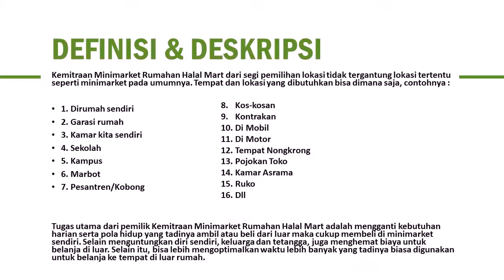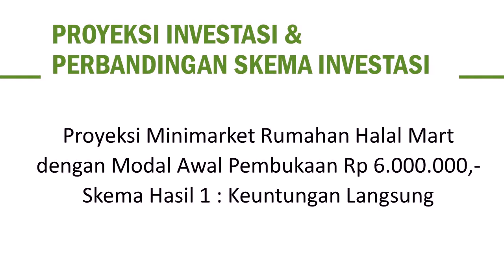Daftar Bisnis Online Hasil jutaanTanpa Modal di Jambi WA 081282707458 |cara daftar bisnis dari rumah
Daftar Reseller dan Dropshiper Halal Mart HNI atau Nomor WA: 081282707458

5 Bisnis dengan Untung Miliaran, Berani Coba
4 Bisnis ini mendulang untung miliaran, barangnya ada di Indonesia
4 bisnis ini mendulang untung miliaran barangnya ada
4 Mei 2018   Bisnis ini seperti biasa saja kedengarannya, tapi dapat mendatangkan untung miliaran.

7 Macam Bisnis Tanpa Modal Yang Bisa Tembus Omset Milyaran
7 macam bisnis tanpa modal yang bisa tembus omset milyaran/
7 Macam Bisnis Tanpa Modal Yang Bisa Tembus Omset Milyaran . Anda bisa memulai menjadi trainer dari hal yang kecil dulu, seperti
10 Cara Bisnis Online Menjanjikan Hasil Miliaran Sebulan Hampir
10 Cara Bisnis Online Menjanjikan Hasil Miliaran Sebulan Hampir Tanpa Modal  Baca juga: 26 Usaha Sampingan Modal Kecil Yang Menguntungkan Dengan

9 Ide Bisnis Unik yang Menghasilkan Milyaran Rupiah

9 ide bisnis unik yang menghasilkan milyaran rupiah
9 Ide Bisnis Unik yang Menghasilkan Milyaran Rupiah  Ide bisnis aneh namun menghasilkan omset besar ini seperti menamparku dan orang orang  bantal temuannya itu, soalnya anak mereka tidak bisa tidur tanpa bantal Wuvit.  Orang yang menemukan ide ini mengeluarkan modal sebesar 300 dollar atau 7,5 juta
Entrepreneur Corner

15 Website Belajar Bisnis Online Terbaik Versi Plaza Bisnis

15 Tempat Belajar Bisnis Online Terbaik di Internet!  member gratisnya, lumayan bisa jadi tempat belajar untuk pemula seperti saya.  Disana ada Video Gratis yang dikirimkan linknya ke e-mail saya, dari sana saya terus

bisnis sederhana omset milyaran

bisnis omset milyaran per bulan

usaha kecil hasil milyaran

usaha beromzet miliaran

bisnis online milyaran

usaha omset 1 juta perhari

bisnis omset 50 juta per bulan